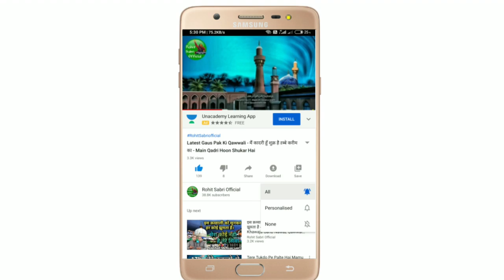इस क़व्वाली की बात ही अलग है - Samne Aaoge Ya Aaj Bhi Parda Hoga - Sabir Piya Qawwali 2020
2019 की बेहतरीन क़व्वाली Qawwali Sabir e Pak | Rohit Sabri Official

Qawwali :Same Aaoge Ya Aaj
Mehfil : Jag Jyoti Darbar Bijhar pur
Fankar :Naushad Shehzad Sabri
Label : Rohit Sabri Official

Rohit Sabri Official is One Of the best YouTube in Islamic/Urdu Devotional Songs/Content.

Must See , Share To Other's And Subscribers The Channel "Rohit Sabri official" For Regular Updates Of Best Devotional Videos

Support